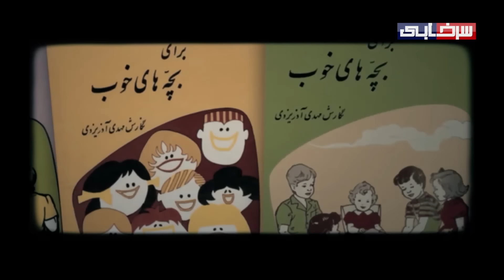دست به یقه شدن سوگل طهماسبی در جام آرزوها | قسمت هفتم جام آرزوها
قسمت هفتم جام آرزوها  | Cup of Wishes
سوگل طهماسبی با حضور در برنامه جام آرزوها، از آرزوها و ناگفته‌هایش درباره سینما، خانواده و فوتبال گفت و یک پیش‌بینی جالب هم درباره تیم ملی فوتبال ایران داشت. امشب در جام آرزوها